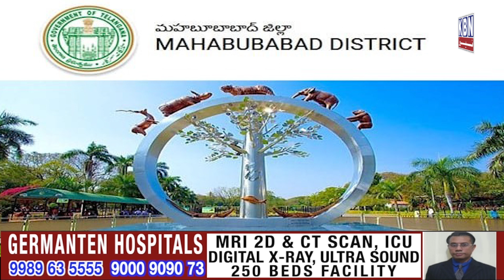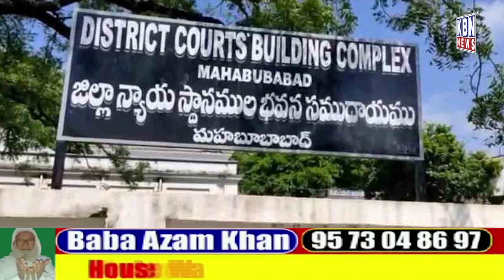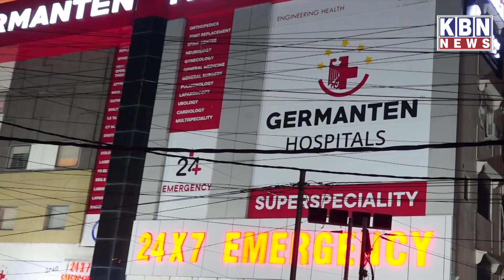Hyderabad Ki Khas Khabre | 30th Sep 2023 | KBN NEWS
Hyderabad Ki Khas Khabre | 30th Sep 2023 | KBN NEWS | Hyderabad News | Kbn Urdu News Channel Hyd | For More Watch at